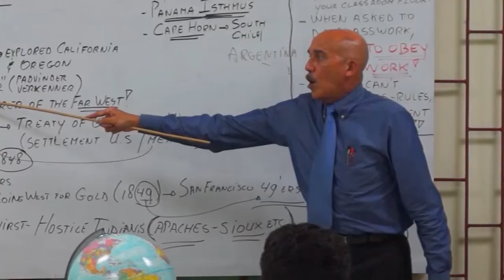Biba Saludabel 4 PR 6 Vegan Cheese